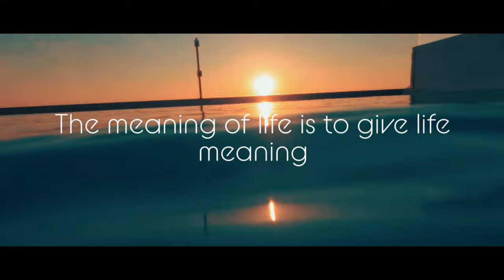Santorini Greece Cinematic Travel Sunsets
4K cinematic video of Santorini footage on and around the island.

goprotelepole/tripod